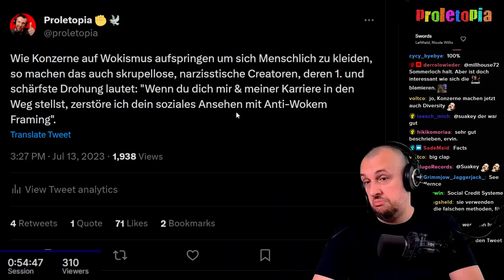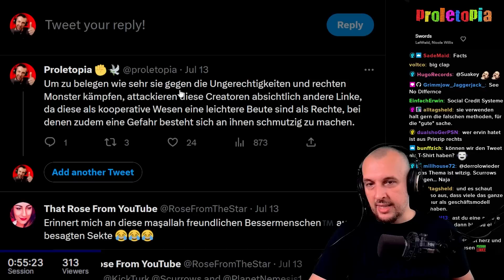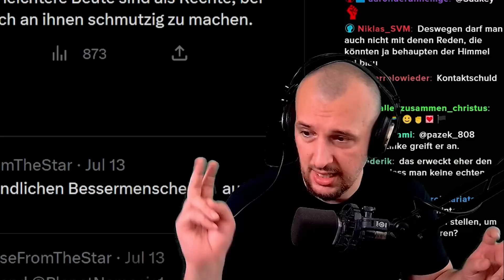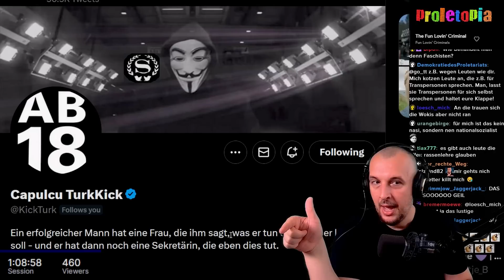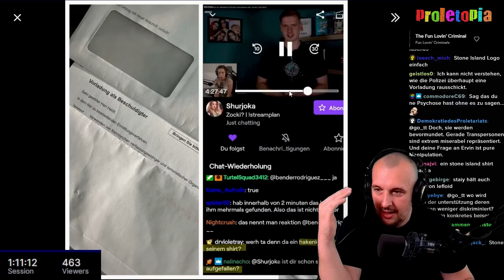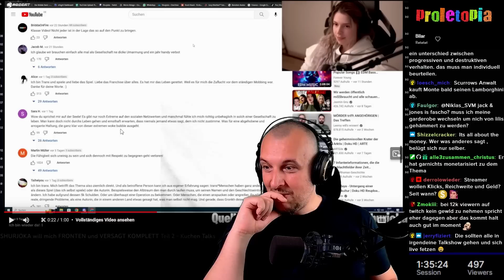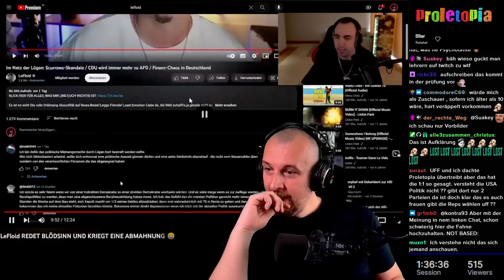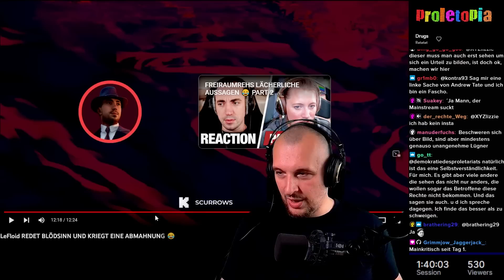LeFloid wird von Scurrows zerlegt und ich erkläre das Politische | Proletopia Reaction